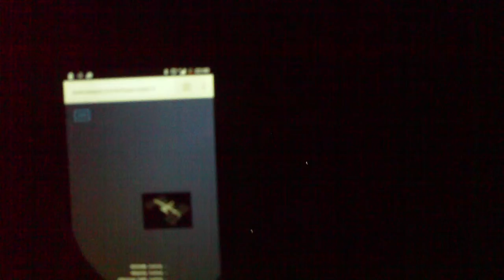AtSat - NASA Space Apps Challenge 2015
Testing the AtSat website - tracking the ISS on my mobile phone in the middle of a field.

All done in HTML/javascript, with a few API calls.